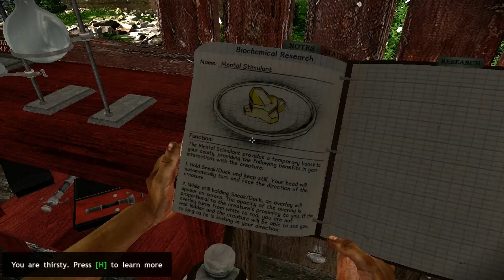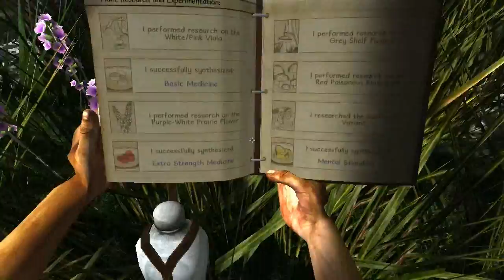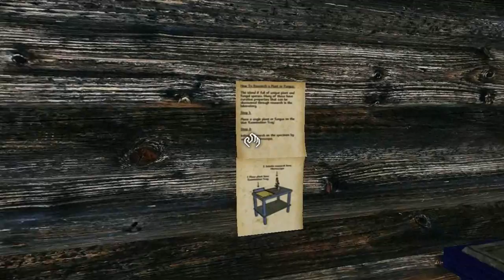Miasmata Entry 2: Pixel Hunt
Pixel hunts are a proud tradition of all Adventure games, from the eldest like Maniac Mansion to the newer Tell Tale games!

They're still frustrating as hell!